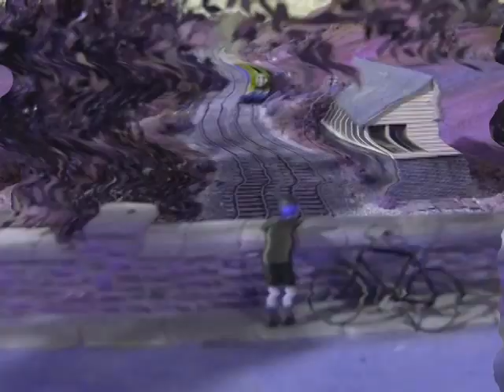Thomas The Tank Engine Theme Song in B-Major